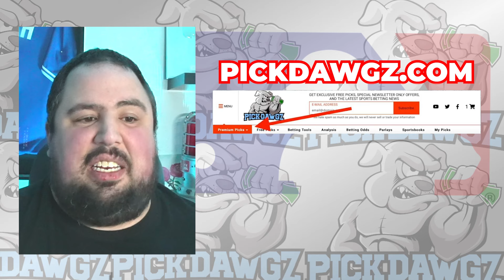Houston Astros vs Cleveland Guardians 5/2/24 MLB Pick & Prediction | MLB Betting Tips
The Houston Astros face off with the Cleveland Guardians in Thursday's MLB Baseball action. Get Chris' Expert Pick and Prediction for this game.